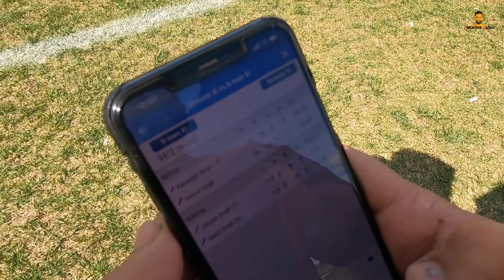MATCH WON BY 10 RUN I B TOWN 11 VS STUDENT 11I VLOG 15#CRICKET#BRAMPTON#TORONTO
HELLO
CREATIVE VLOGS

IN VIDEO
PLAYING MATCH B TOWN 11 VS STUDENT 11

FOLLOW ON FACEBOOK: CREATIVE VLOGS